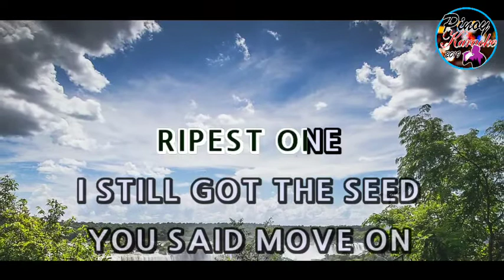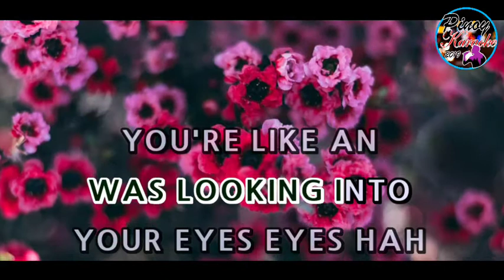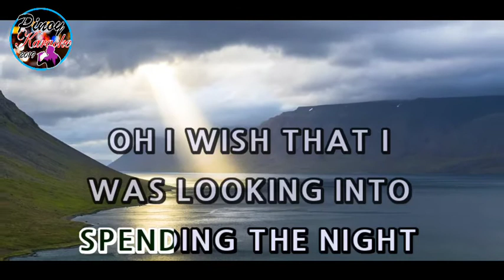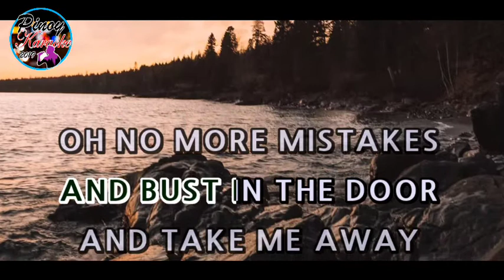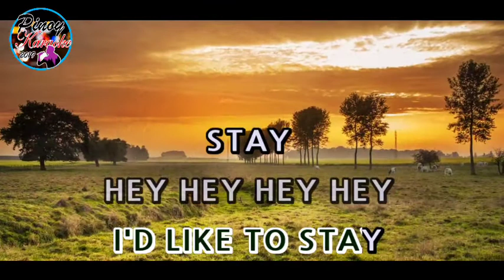Thinking Of You by Katy Perry (Karaoke : Male Key : Higher)